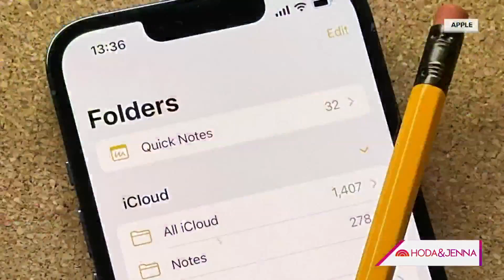Hoda Kotb and Jenna Bush Hager share what's in their Notes app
A new trend has people on TikTok and Twitter sharing what's in their Notes app — prompting Hoda and Jenna to share what's in theirs!